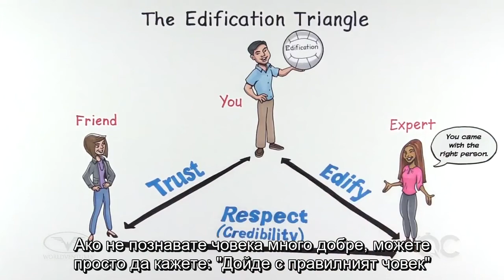Quick Coach: Edification / Издигане